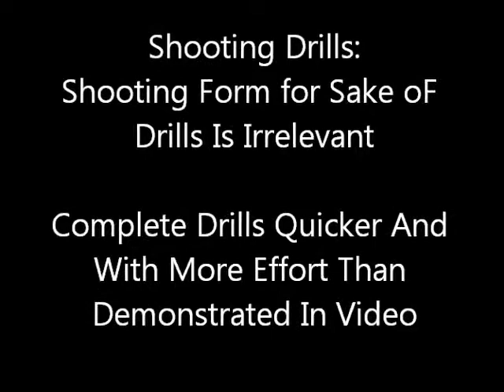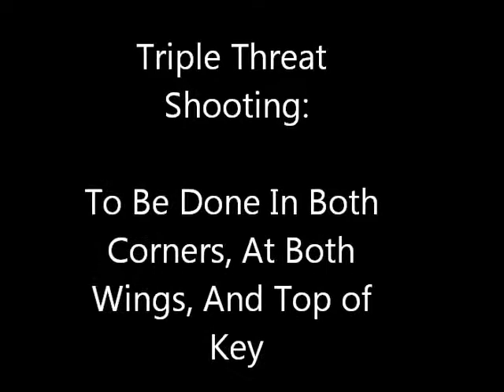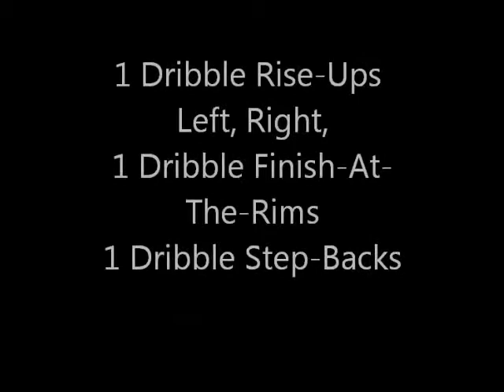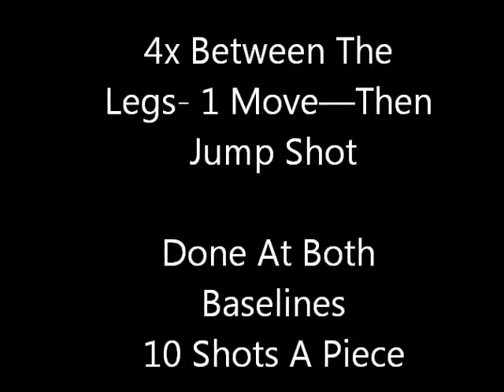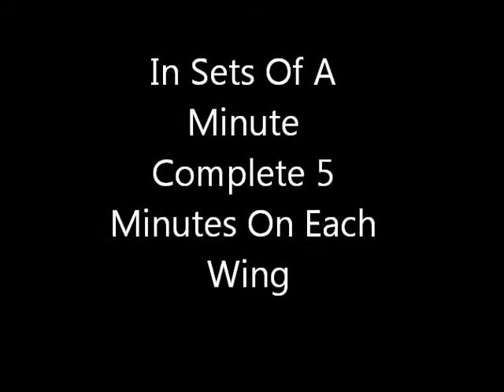@TheMrMidRange's Shooting drills, drills that can be done alone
This is part of a class project and should be viewed in conjunction with the "Art of the Midrange" manual.